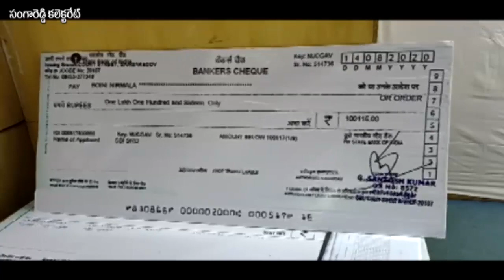సంగారెడ్డిలో మంత్రి హరీశ్ రావు కల్యాణ లక్ష్మి, షాదీ ముబారక్ చెక్కుల పంపిణీ || RSNTVTelangana